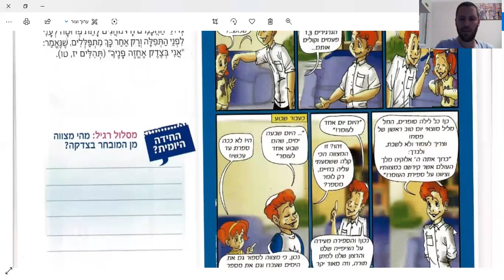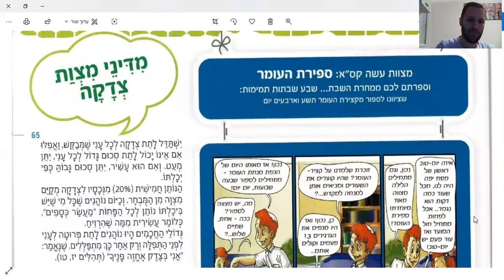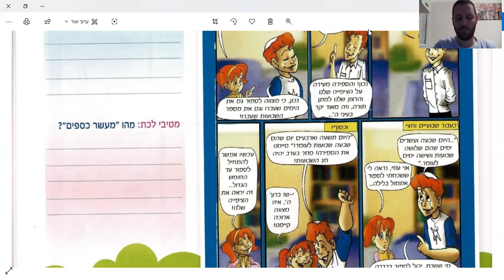הלכה יומית יום שני כ"ו ניסן תש"ף